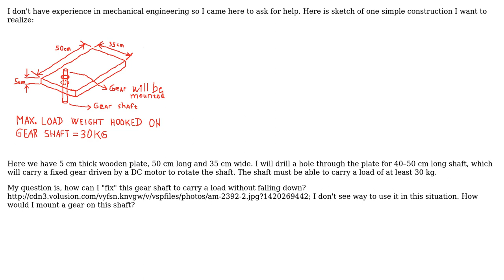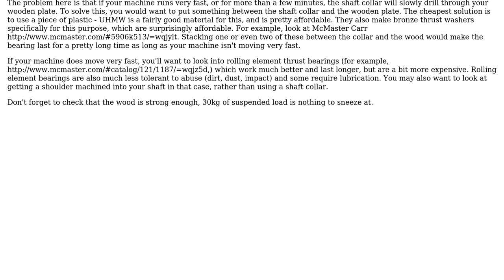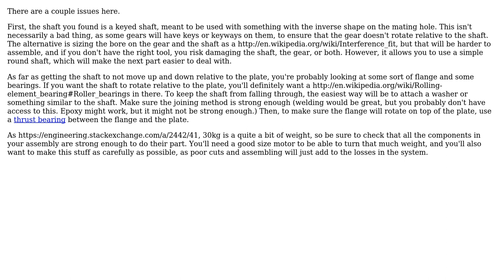Engineering: How to mount a load-bearing gear shaft through a wooden plate? (2 Solutions!!)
Engineering: How to mount a load-bearing gear shaft through a wooden plate?

With thanks & praise to God, and with thanks to the many people who have made this project possible! | Content (except music & images) licensed under CC BY-SA | Music | Images & others | With thanks to user Trevor Archibald user Ethan48 user etf user Air and the Stack Exchange Network Trademarks are property of their respective owners. You are responsible for your own actions.